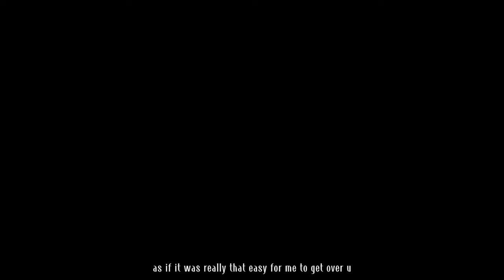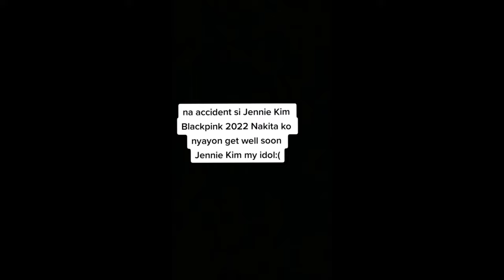BLACKPINK JENNIE KIM - Had an ACCIDENT While Taping the IDOL 2022